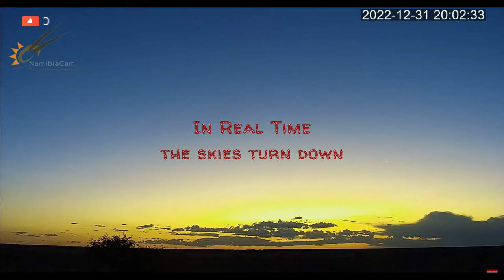🙏😭 Strange Sky Africa View Raw Footage 4KUHD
Welcome, all - Strange Sky Africa View Raw Footage  4KUHD

3rd Party Ads by Creator